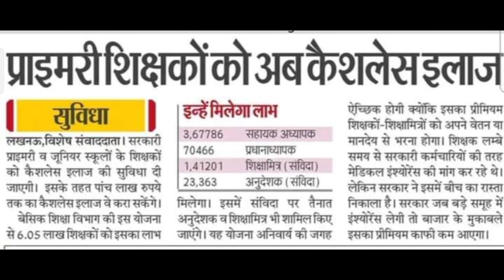परिषदीय कर्मचारियों को मिलेगा कैश लेस चिकित्सा लेकिन होगी ये शर्त